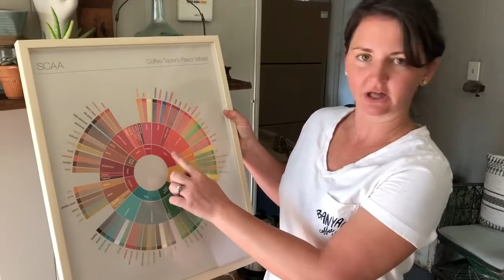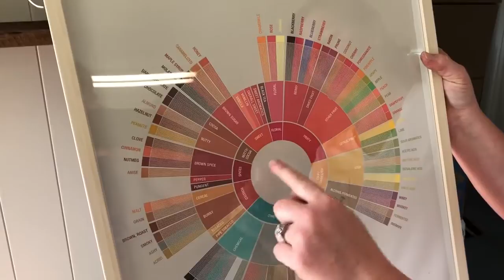Meet the Bradenton couple behind Banyan Coffee Company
Meet the Bradenton couple behind Banyan Coffee Company. They are coffee bean roasters and they deliver.
Video by James A. Jones, Jr./The Bradenton Herald